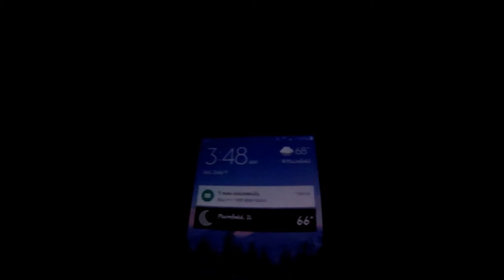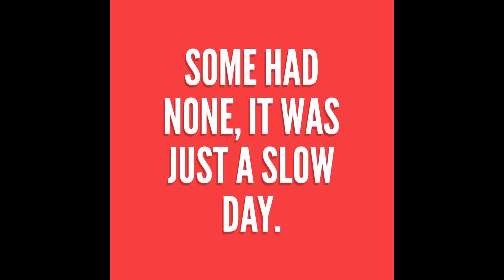Illinois bass nation tournament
Slow day on the Illinois river, fishing for smallies. Most caught was 2 for 4 pounds.